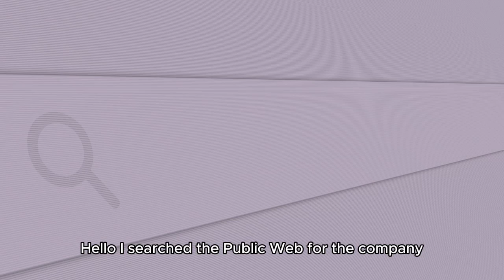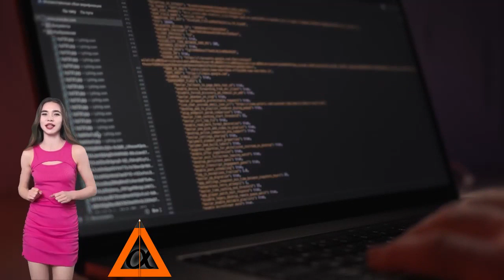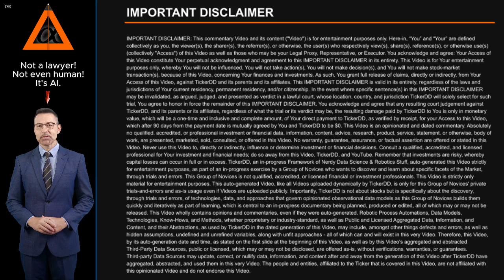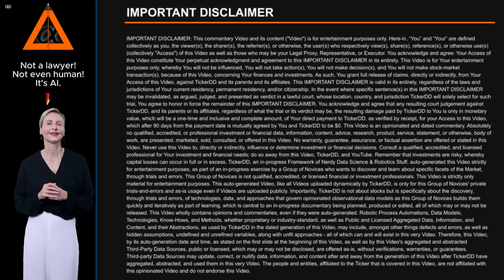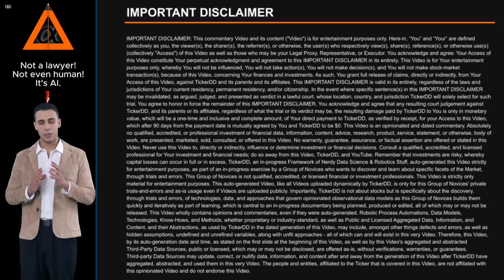What is the Company behind the LE Stock Ticker? about Lands' End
What is the Company behind the LE Stock Ticker? About Lands' End. Entity Profile for Lands' End